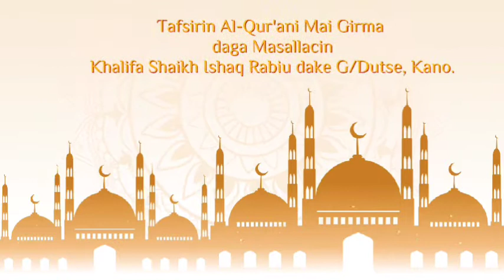Tafseer Day 11 daga Masallacin Shaikh Muhd Rabiu G/Dutse, tare da Dr. Gwani Yusuf Lajin Ishaq Rabi'u